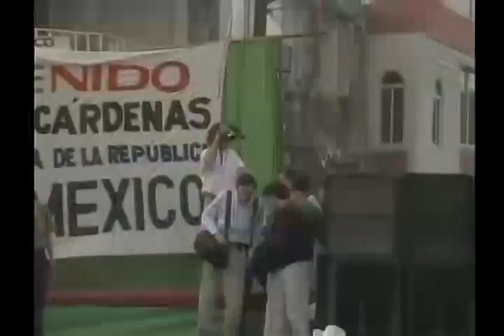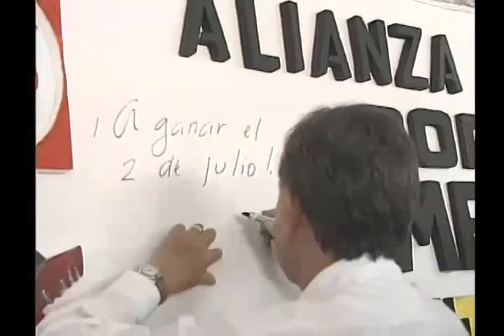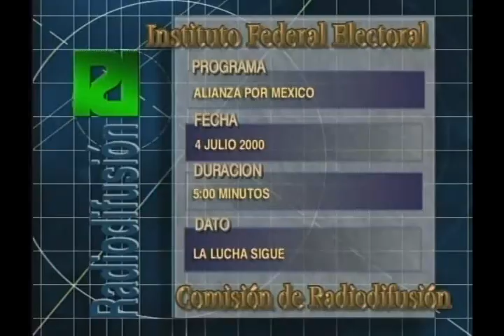[2000] Campaña presidencial de Cuauhtémoc Cárdenas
Seis cortometrajes producidos por la Alianza por México promoviendo la candidatura de Cuahtémoc Cárdenas Solórzano a la presidencia de México para las elecciones de 2000; el último cortometraje es posterior a la elección.

00:00 1er programa
7:40 2do programa
13:11 3er programa
18:35 4to programa
23:51 5to programa
28:54 6to programa